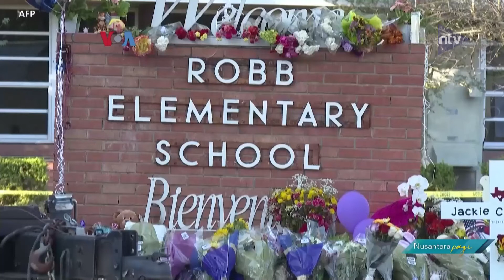Warga Uvalde Berkabung Dan Marah Atas Penembakan Massal Di Sd